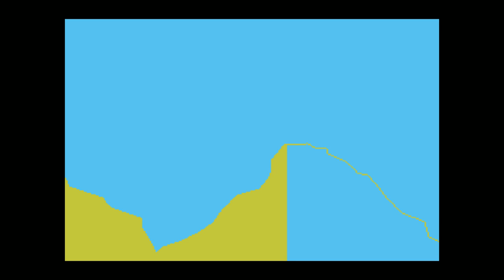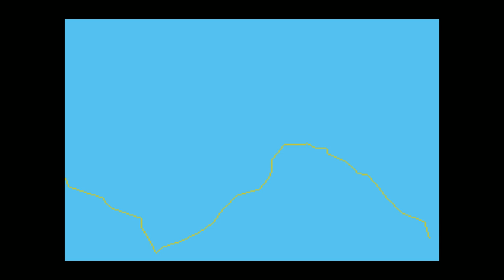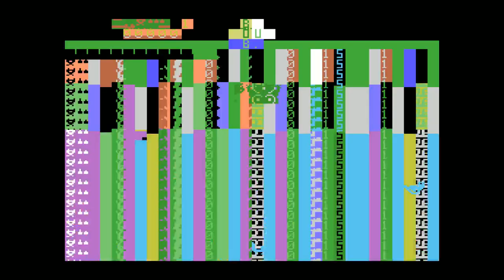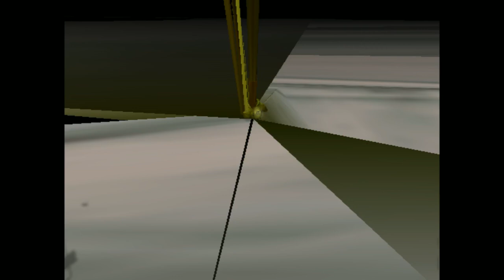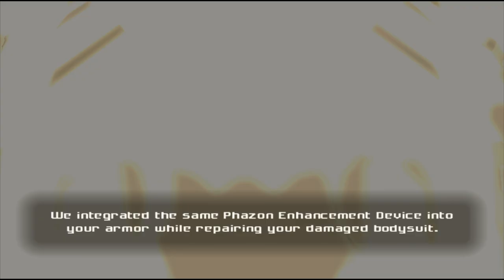[Vinesauce] Vinny - Corruption Stockpile #46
00:00 Intro
00:56 Colecovision
52:43 Silent Hill 3
01:19:05 Metroid Prime